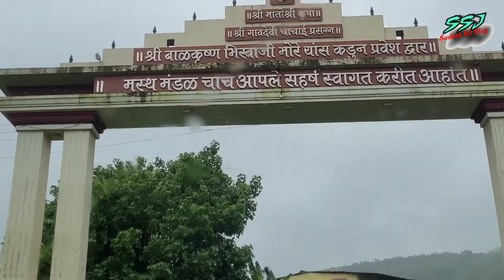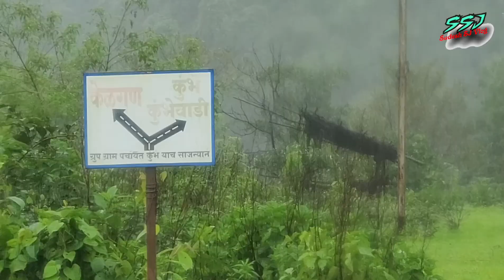कुंभे धबधबा, निसर्गरम्य वातावर | Kumbhe Waterfall | Sudesh SJ Vlog